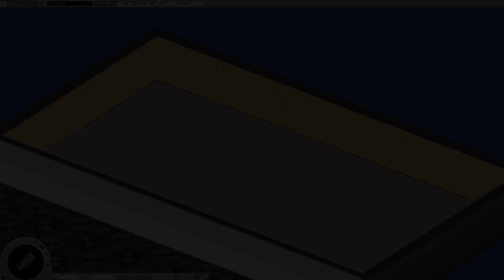Hotel Giant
Become the ultimate hotel-mogul! You now have the chance to prove your managerial and planning skills in the hotel industry.